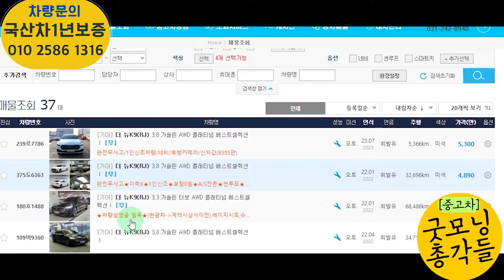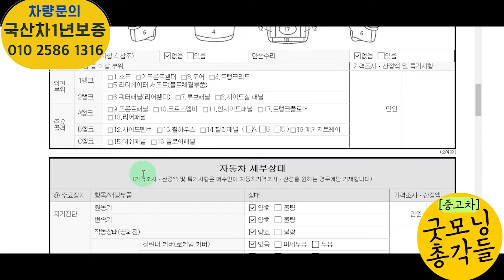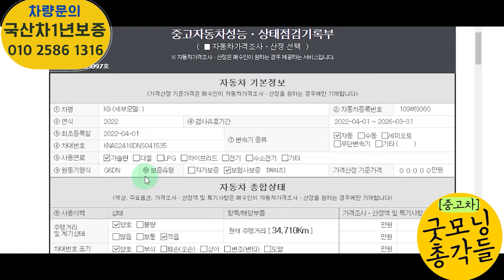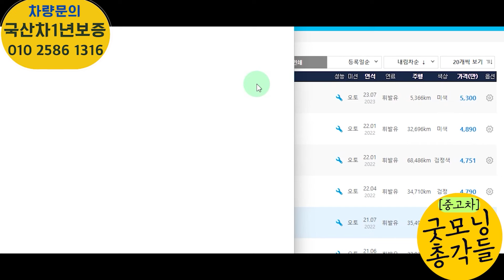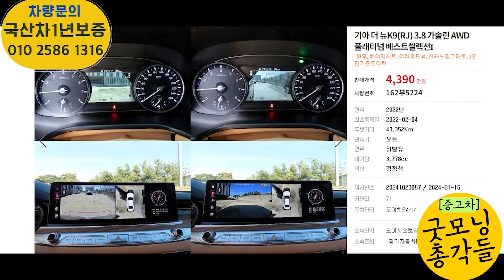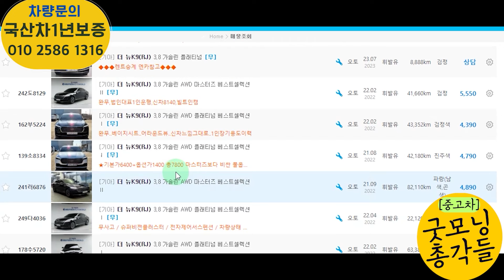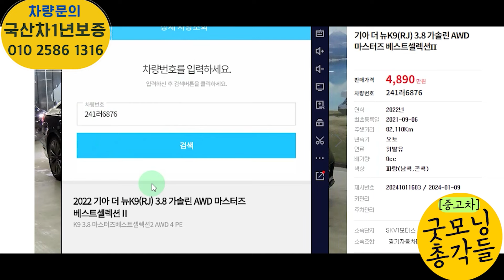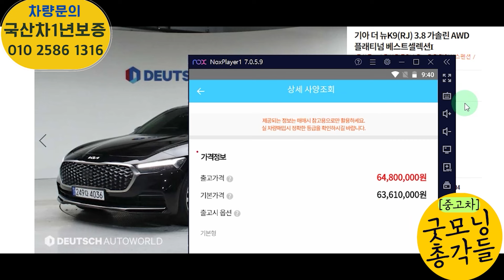기아 더 뉴K9 중고 무사고 옵션 빵빵한 중고차 매물! 시세는?